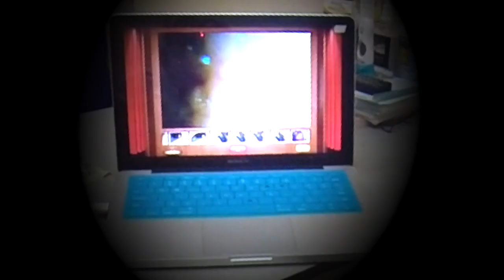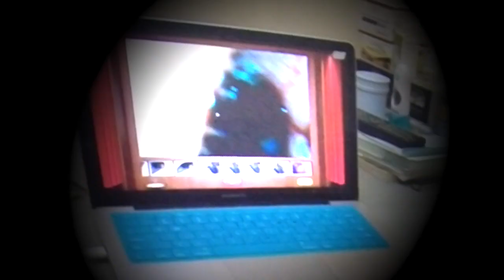Man's Massive Earwax Removal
Earwax removal was performed using lighted ear curette and suctioning of ear wax was also done.Instant relief was felt after the ear wax extraction.
Please give a thumbs up for this video

This channel is all about earwax removal. It shows different ways to remove ear wax either by using ear curette, ear irrigation or by ear suctioning. All of this are performed safely & professionally by a doctor.